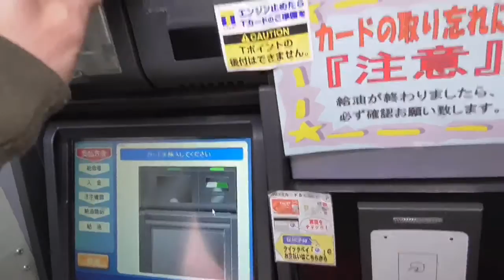HC-V550M TEST スノーメルターで使用する灯油のセルフ給油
スノーメルターで使用する灯油のセルフ給油